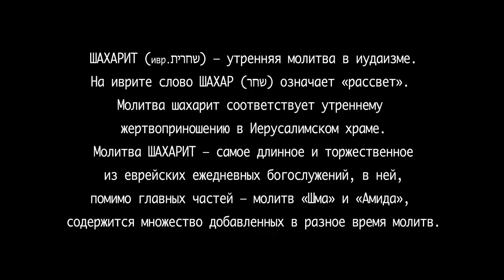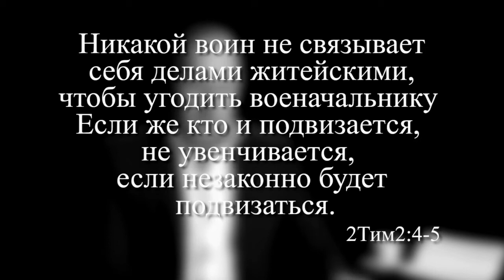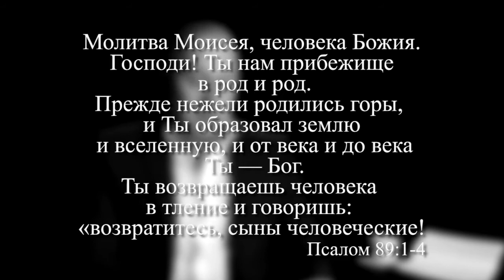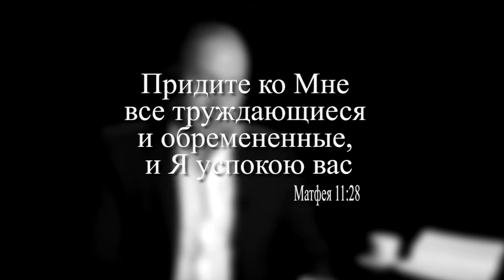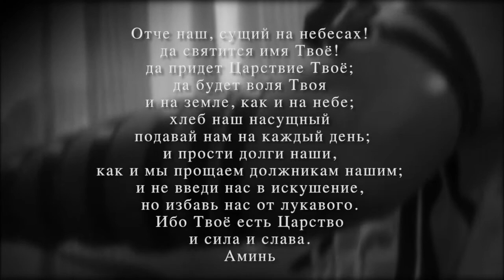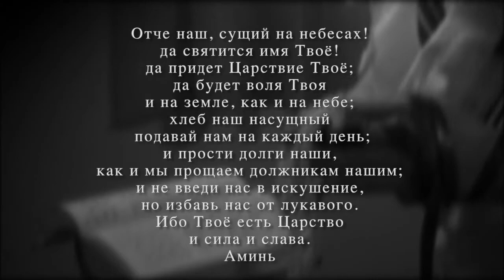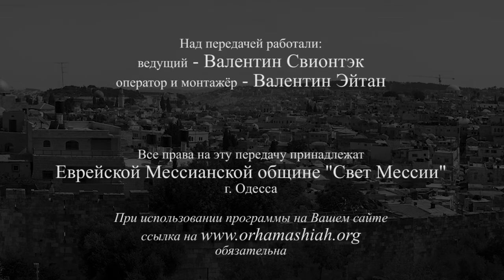Шахарит и кофе 23 января